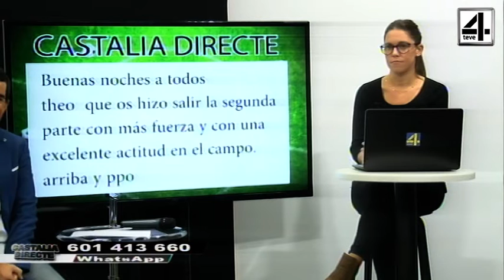CASTALIA DIRECTE en TEVE4 - 27/11/2018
Castalia Directe és un programa de Teve4 dedicat al CD Castellón i a la seua afició. Amb José Luis Gual com a presentador, Néstor Ribes, Manolo Ramos, Laura Palanques i Luis Pastor com a col·laboradors.